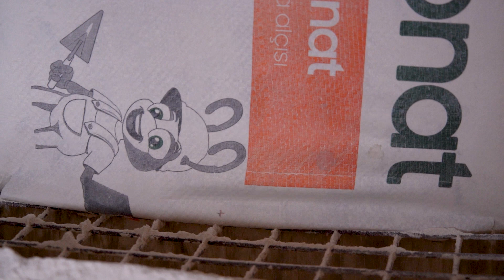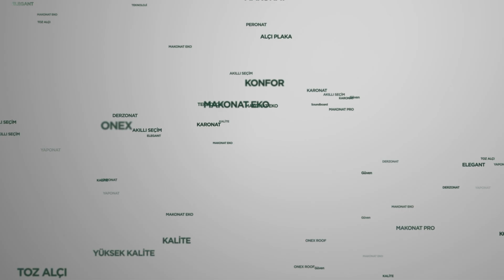Makonat Makine Sıva Alçı Uygulaması